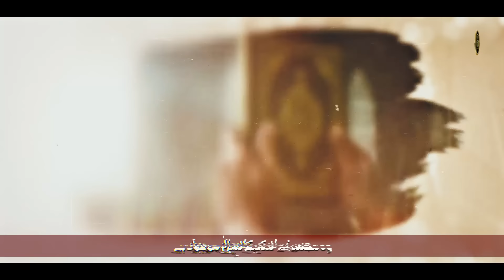Beautiful Naat - Hum Ne Aankhon Se Dekha - Mahwish - Zynish - Bynish Rizvi - New Naat Sharif 2023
Track: Hum Ne Aankhon Se Dekha
Artist: Mahwish - Zynish - Bynish Rizvi
Mastering: TSD
Produce: Atiq Ur Rehman
Video/Production: Nasheed Club

Meri Ulfat Madine Se Youn He Nhi
Haal E Dil Kis Ko Sunayein
Chor fikr Duniya ki
 Mai banda e Aasi hoon
 Kabe ki Ronak kabe ka Manjar
 Ho karam Sarkar
 Faslon ko Takalluf hai
 Dar e Nabi per
 Wo Mera Nabi Hai
 Meri Ulfat Madine se
 Aay Saba Mustafaﷺ Se Kehdyna
 Balaghal Ula Be Kamalihi
 Ankhon Ka Tara Naam e Mohammad
 Hamne aakho se Dhaka nahi hai Magar